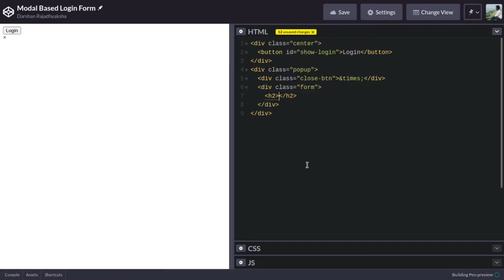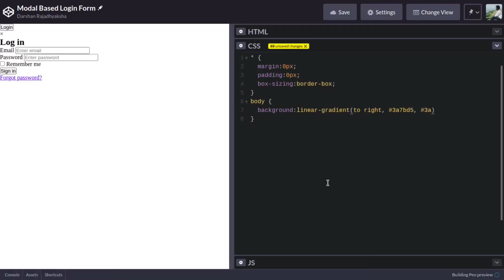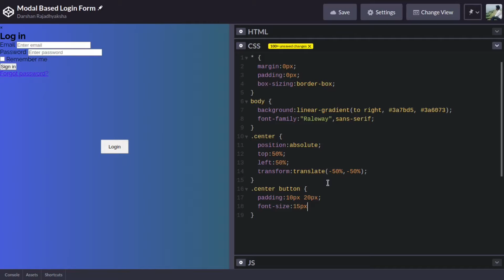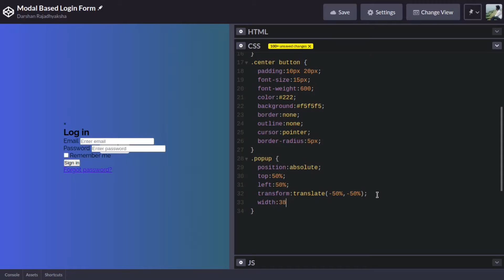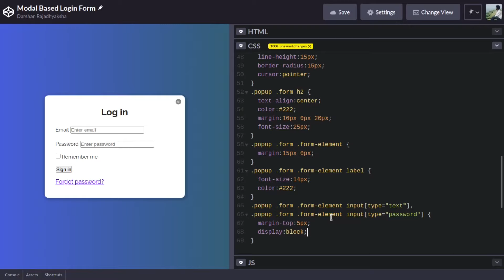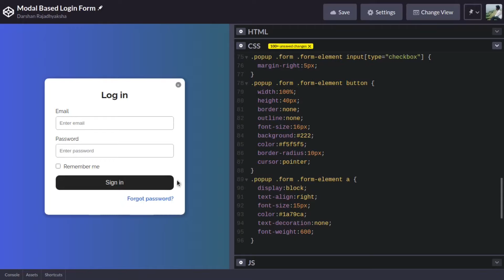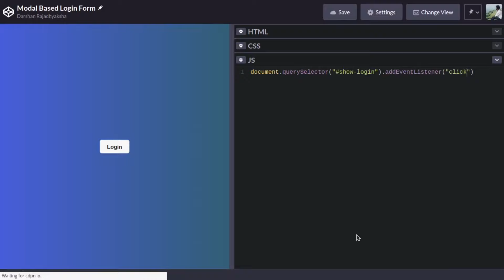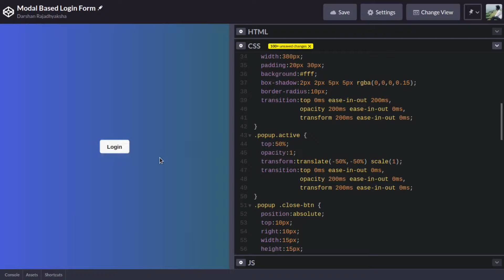Create Popup Login Form using HTML, CSS & JavaScript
In this video, I will show you how you can easily create popup based login form using HTML, CSS & JavaScript. You can easily create popup login form / popup sign in form / modal login form / modal sign in form with animations using css properties like opacity, transform and add show / hide functionality using JavaScript.